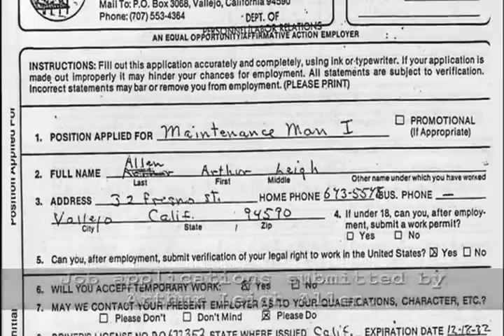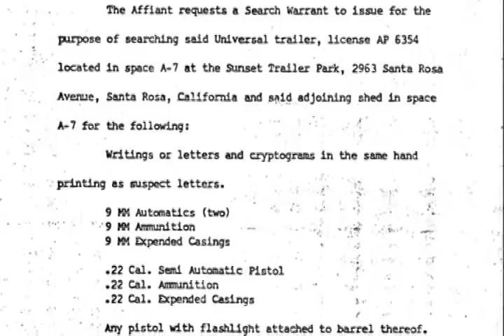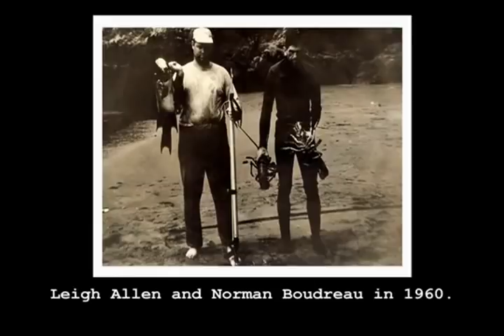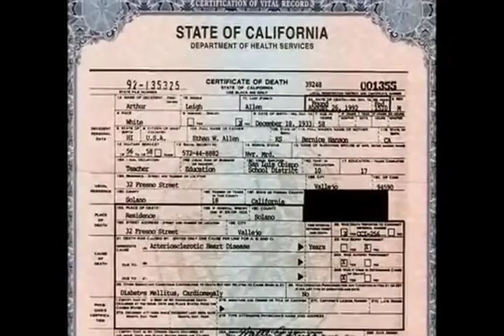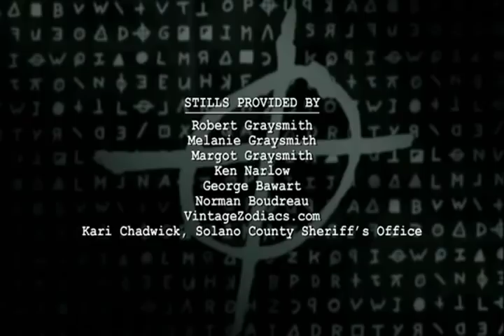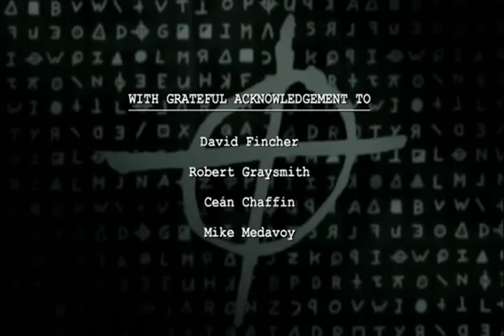His Name Was Arthur Leigh Allen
DescriptDocumentary covering every aspect of the investigation, including interviews with the original investigators and surviving victims. From the Special Edition DVD of Zodiac (2007) special features.ion